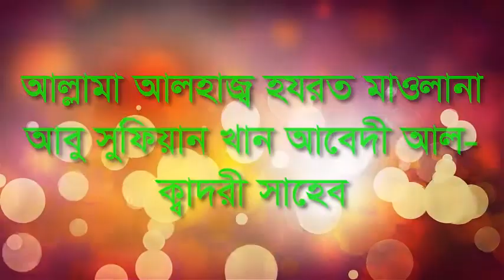আল্লামা আলহাজ্ব হযরত মাওলানা-আবু সুফিয়ান খান আবেদী আল-ক্বাদরী সাহেব,,,মদিনা HD মিডিয়া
আমাদের ভিডিও গুলো ভালো লাগলে লাইক, কমেন্ট ও শেয়ার করুন।

বড়ই বাড়ী হোসাইনিয়া ইসলামিয়া নুন্নীয়া যুব সংগঠনের
উদ্যোগে ৭ম বার্ষিক সুন্নী মহাসম্মেলন ২০১৮ ইং

মদিনা এইচডি মিডিয়া  MODINA HD MEDIA 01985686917